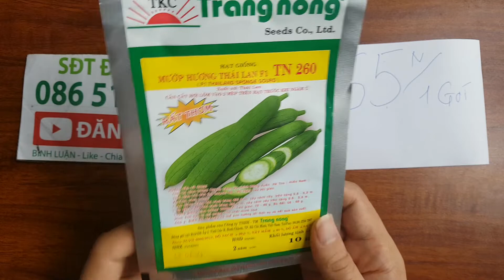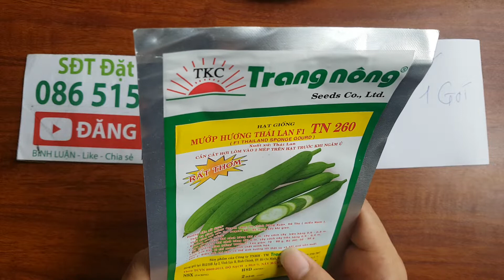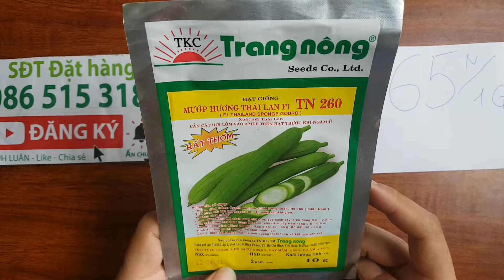Hạt giống mướp hương Thái Lan, gói to cho nhà vườn